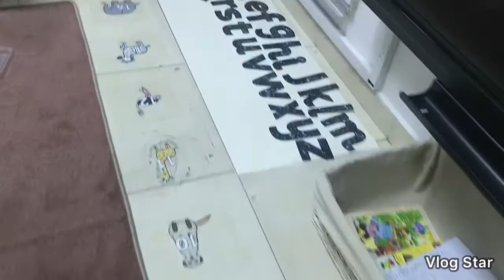Classroom Set-Up No. 3 Foundation Stage 1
This is the set up of Jane’s classroom. They are learning about Dinosaurs. Children of 3  years old are learning the names of dinosaurs and what they eat.